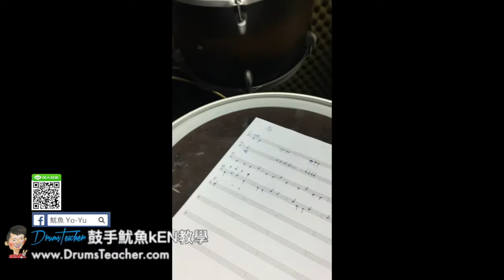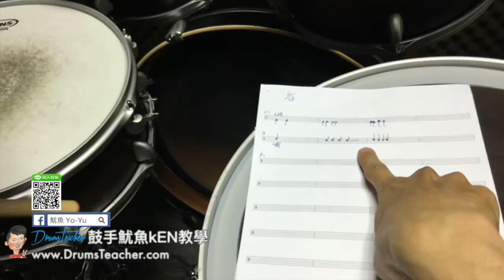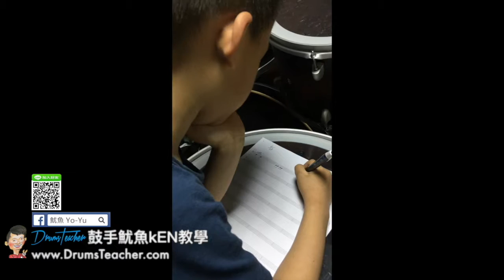【爵士鼓手魷魚kEN®】2017-06 🎵演出😀 ( 鼓手 - ；爵士鼓練習 ) Drum Cover Practice SparxStix 發光鼓棒